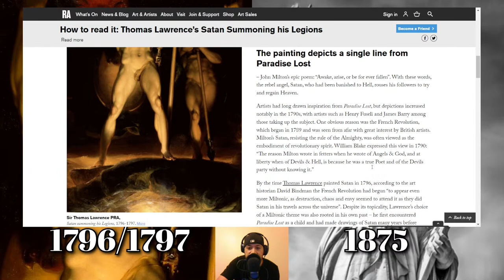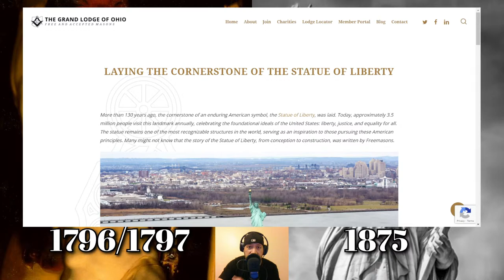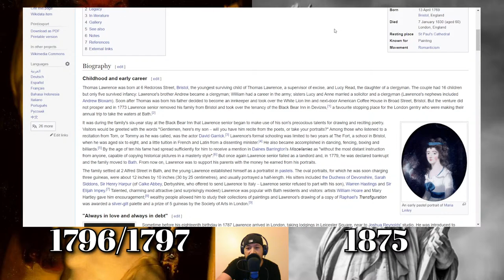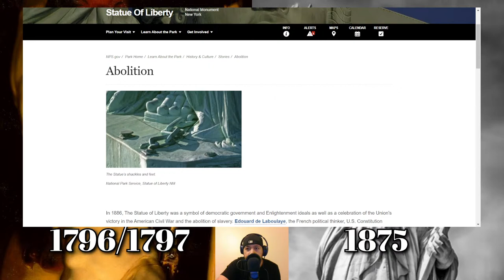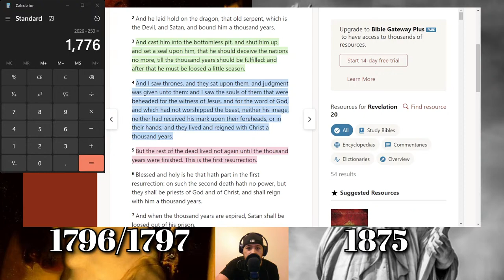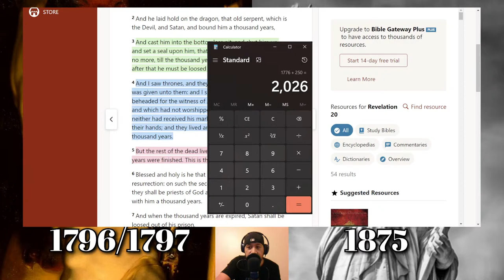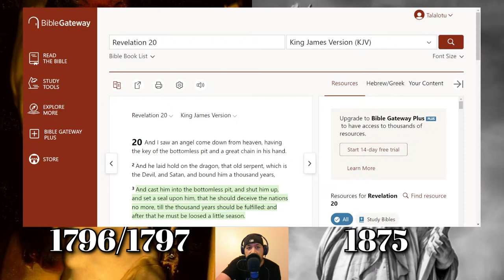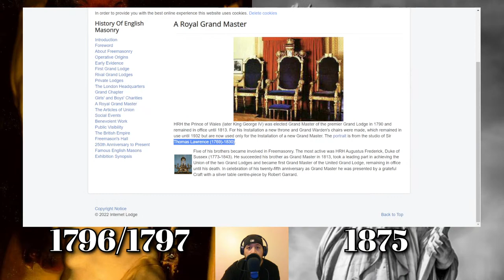Satan's Little Season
If you are someone who is seeking TRUTH and needs a group to genuinely fellowship with feel free to join the Official KW Discord and be sure to SHARE as I am trying to gather at least 100 group members who want to truly fellowship and give your ideas as I will surely take into consideration. God bless you all, and thank you so much for your amazing comments it truly helps me with my daily walk with our Lord & Savior Jesus Christ.

Also if you would like to donate to my YouTube channel you can do so here👇